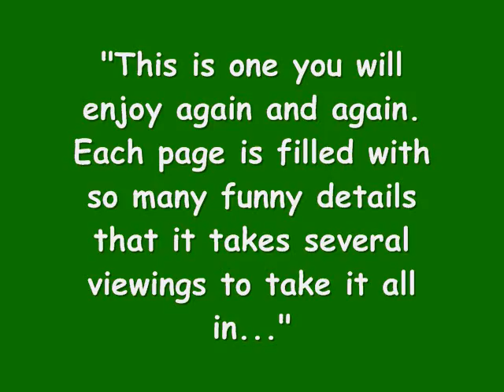My Special Friends...A picture book of curious creations by RT Vegas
Here is my new  book, 80 pages that includes 77 of my original works in full color... MY SPECIAL FRIENDS...A picture book of curious creations by RT Vegas.  Please feel free to preview the entire book.  Add it to your lowbrow folk art book collection...Makes a unique and affordable gift!
Thanks for your patronage and continued interest in my art...
Yours truly, RT Vegas

*PRESS RELEASE*
RT VEGAS BOOK SIGNING DEC. 5th 2009 7pm
Title: RT Vegas book signing at Claude Gallery
Location: Claude Gallery 282 Main St Eastchester, NY
Description: Claude Gallery will host Outsider Folk Artist  RT Vegas. He will be signing copies of his new picture book MY SPECIAL FRIENDS.  The book signing will commence at 7pm and take place during the HORNS AND HALOS Art Show, also hosted by the Claude Gallery. The show features work from 35 artists from across the USA.
Admission to the book signing and HORNS AND HALOS Art Show is free.